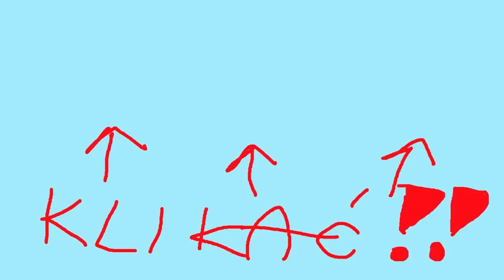OBRONA PRZED NIEUMARŁYMI! Nowy poziom w grze Thronefall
Thronefall PL to ciekawa gra o budowaniu królestwa, które co noc jest atakowane. W tym materiale gram w nowy poziom, który pojawił się wraz z wyjściem gry z Wczesnego Dostępu.
Thronefall PL to minimalistyczna gra o budowaniu i obronie twojego małego królestwa. W Thronefall PL twórcy starali się uprościć klasyczną grę strategiczną, pozbywając się zbędnych skomplikowanych elementów i łącząc ją z solidną dawką hack and slay. Buduj swoją bazę w ciągu dnia, broniąc jej do ostatniego tchu w nocy. Czy uda Ci się znaleźć właściwą równowagę między ekonomią a obroną? Czy potrzebujesz więcej łuczników, grubszych murów czy dodatkowego młyna? Czy powstrzymasz wrogów za pomocą długiego łuku czy rzucisz się na nich na koniu? To będzie ciężka noc, ale nic nie przebije widoku wschodzącego słońca nad Twoim małym królestwem, które przetrwa kolejny dzień.